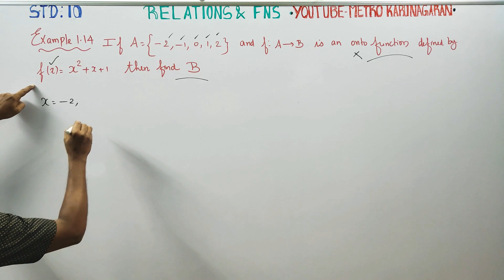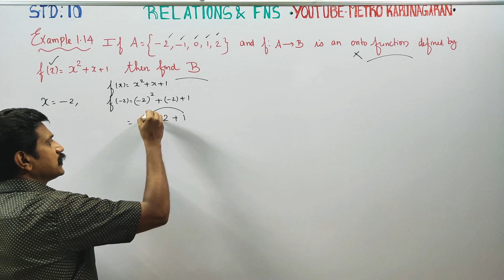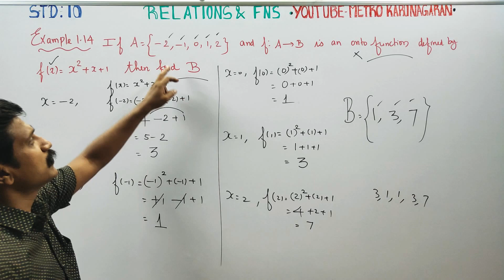10th Std Maths Example 1.14 If A= {-2,-1,0,1,2} and f: A to B is an onto Function defined y f(x)=x^2